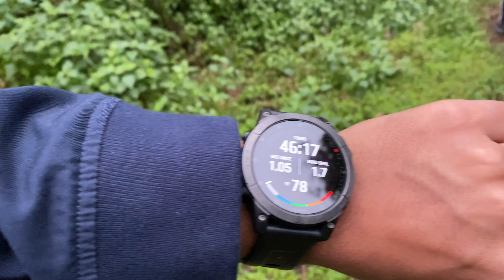Offbeat Camping in Munnar| Tea Gardens| Highest Tent stay of Munnar |Trekking| Nature's Zone Resort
In this video we have enjoyed the off beat camping in Munnar, in highest camp stay of Munnar amidst the lush green tea gardens of Munnar!
The Weather at this height turns misty during the afternoon time and gives a breathtaking view of the resort. We enjoyed all sorts of sports facilities in the resort like Archery, darts, frisbee and enjoyed the stay with out self-cooked food :)
Feedback are always welcome!
Do share your in comments section.
See you all soon in next video (Hopefully) :P